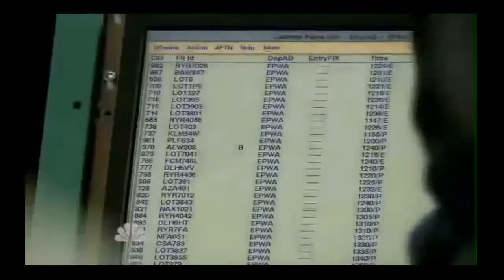AircraftAccidents Investigation: LOT Polish Airlines Flight 16 Lands Whithout Wheels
LOT Polish Airlines Flight 16 was a passenger flight which made an emergency landing at Warsaw Chopin Airport, Poland, on 1 November 2011 after its landing gear failed to extend. All 231 aboard survived without any significant injuries. The aircraft involved, a Boeing 767-300ER, was operating as LOT Polish Airlines' scheduled international service from Newark Liberty International Airport, New Jersey, USA, to Warsaw. The preliminary report found that a hydraulic leak occurred shortly after takeoff, which resulted in a loss of all the hydraulic fluid that powered the primary landing gear system.

It was classified as an aviation accident by State Commission on Aircraft Accidents Investigation.